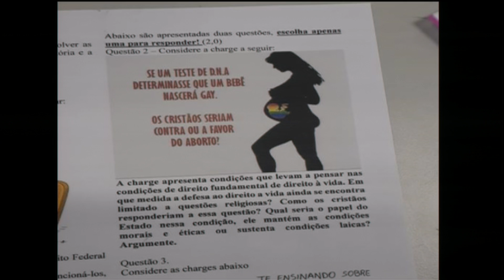Sessão Plenária - 11/06/2019 Parte 3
Para se entender como funciona o mecanismo das sessões parlamentares, vale dizer que:
• todas as sessões são públicas;
• as sessões podem ser preparatórias, ordinárias, extraordinárias e solenes;
• exige-se o registro de comparecimento de um quarto (24) dos deputados para se iniciar uma sessão;
• o Regimento Interno da Assembleia pormenoriza o funcionamento das sessões.